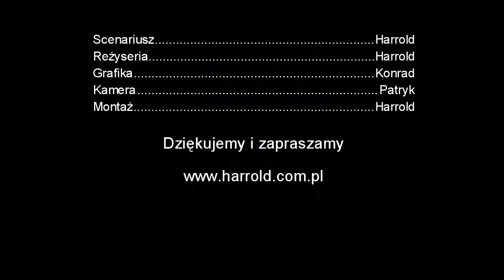HARROLD TV - Zbigniew Wodecki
Chorzów, 14 kwietnia. Artysta zdecydowanie starszego pokolenia - Zbigniew Wodecki. Ciekawy człowiek, który znalazł czas, by chwilę z nami porozmawiać, za co jesteśmy Mu wdzięczni. W materiale znajdziecie bardzo krótkie fragmenty występu na scenie Chorzowskiego Centrum Kultury oraz spory wywiad z artystą.
Zapraszamy na naszą stronę , gdzie znajdziecie więcej ciekawych wywiadów, relacji i reportaży.